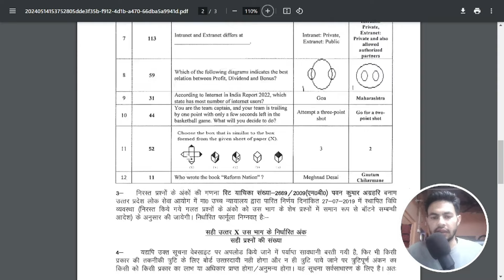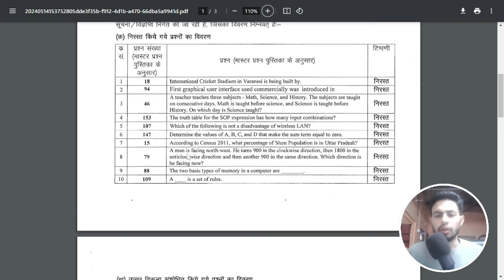UPP Radio Operator Result 2024 Twitter Campaign | UP पुलिस रेडियो ऑपरेटर